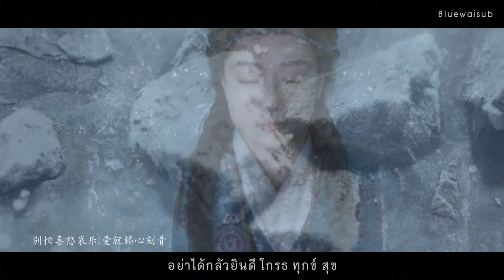【THAISUB】จั้งไห่ฮวา • ไป๋หม่า 藏海花 • 白玛 - 蔡翊昇 | ดอกไม้ทะเลทิเบต Adventure behind the Bronze Door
บันทึกจอมโจรแห่งสุสาน ตอน ดอกไม้ทะเลทิเบต (จั้งไห่ฮวา) สามารถรับชมได้ทาง Wetv ค่ะ

• อู๋เสีย รับบทโดย จางหลู่อี
• จางฉี่หลิง รับบทโดย จางคังเล่อ
• หวังพั่งจื่อ รับบทโดย เฉินหมิงฮ่าว
• จางไห่เค่อ รับบทโดย เว่ยเชียนเสียง
• จางไห่ชิ่ง รับบทโดย เหวินหย่งซาน
• ไป๋หม่า รับบทโดย ไป๋ปิง

• อู๋เสีย(วัยรุ่น) รับบทโดย สวีเจิ้นเซวียน
• หวังพั่งจื่อ(วัยรุ่น) รับบทโดย หวังปั๋วเหวิน

แปลผิดพลาดขออภัยด้วยนะคะ ♡♡♡